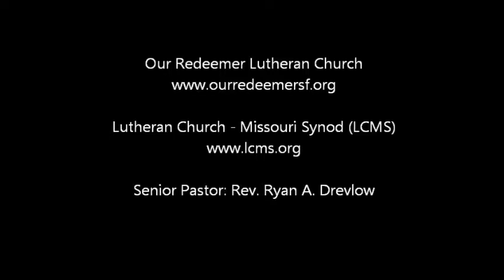11/30/2014, Our Redeemer Lutheran Church (LCMS) Worship Service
Our Redeemer Lutheran Church (LCMS) Worship Service